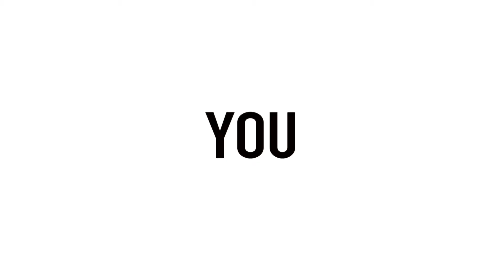FEELING2018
Dopo 10 anni dall'ultimo Village, il team Aldo Coppola presenta un nuovo incredibile evento

Un'unica data per un'esperienza esclusiva all'UniCredit Pavilion di Milano

Solo 500 posti per vivere uno show unico, con Monica Coppola, Stefano Lorenzi e Mauro Situra e con la partecipazione straordinaria di Giovanni Gastel